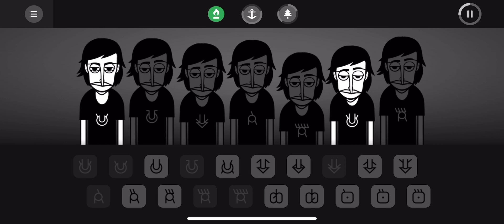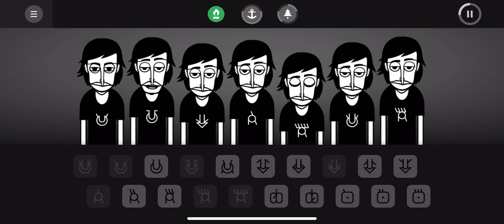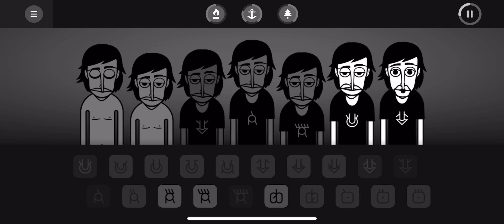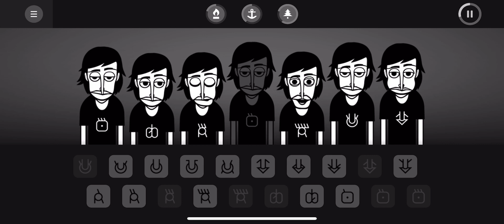Incredibox mix up with backstory scenes part 1